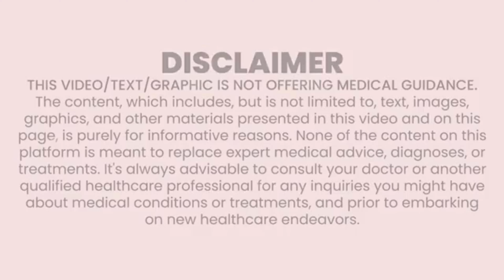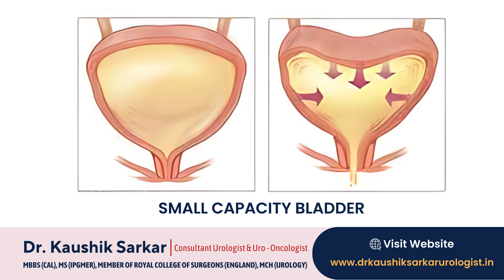Understanding the Long-Standing Cathedral: Side Effects and Solutions with Dr. Kaushik Sarkar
Explore the potential side effects of long-standing cathedral conditions and learn how Dr. Kaushik Sarkar addresses these issues. Gain insights into effective management and treatment options to mitigate the impact.

🩺Dr. Kaushik Sarkar
📌Consultant Urologist and Uro- Oncologist
👉MBBS(Cal), MS (IPGMER), Member of Royal College of Surgeons (England), MCh (Urology)
📍Address : 4/2, Paramhansa Dev Road Chetla Kolkata, West Bengal 700027
📌Other Attachments :
🏥Woodlands Multi Specialty Hospital
🏥Ruby General Hospital
🏥RSV Hospital
📌Treatments Offered :
👉TURP
👉TURBT
👉Laser Surgery
👉Kidney Stone surgery
👉Minimally Invasive Urology
👉Laparoscopic Urology Surgery
👉Uro Oncology
👉Bladder Cancer
👉Kidney Cancer
👉 Testis Cancer
👉Penile Cancer